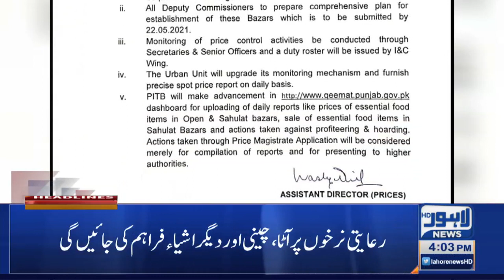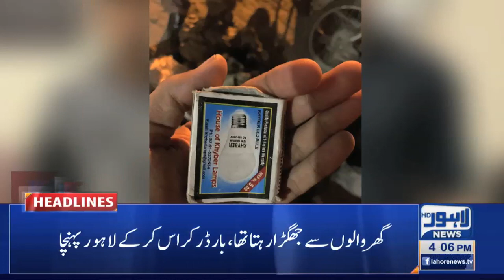Lahore News HD | 04 PM Headlines | 22 May 2021